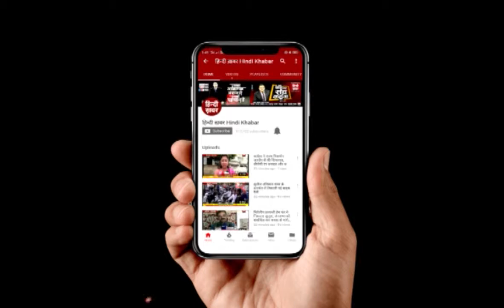सहकारी बंधु सम्मेलन में शामिल हुए सीएम योगी, नए भारत के निर्माण का लिया संकल्प